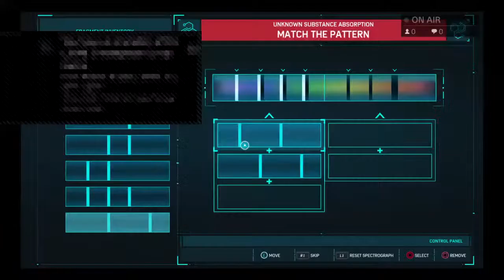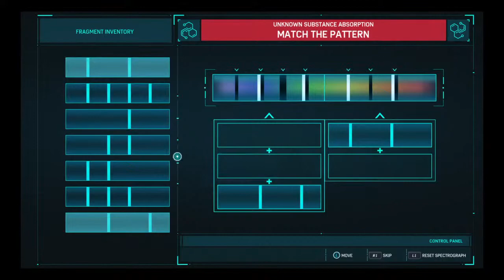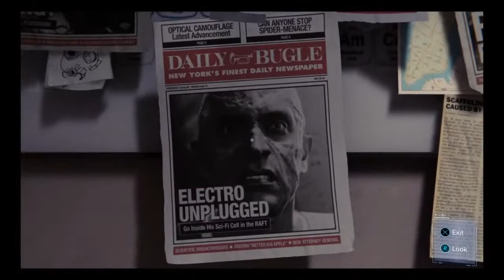Marvel SpiderMan-Street Of Poison